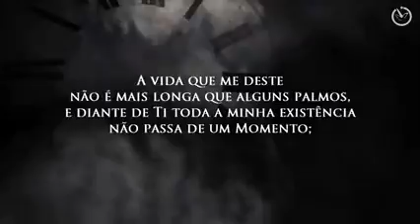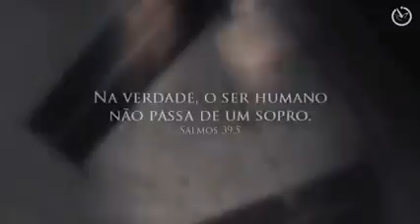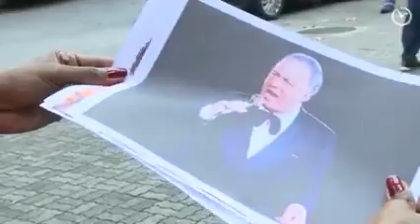Vídeo lindo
A vida é uma das um sopro